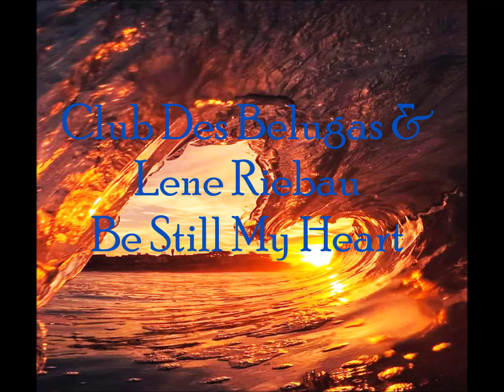Club Des Belugas & Lene Riebau - Be Still My Heart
Be Still My Heart · Club des Belugas · Lene Riebau

Be Still My Heart

*I do not have the rights for the music and photo.
*All copyrights goes to their owners